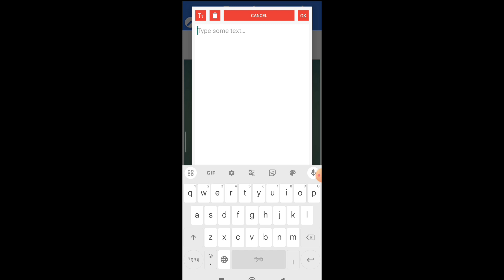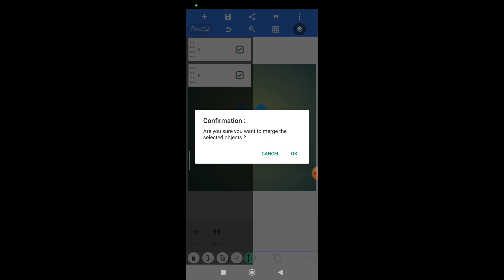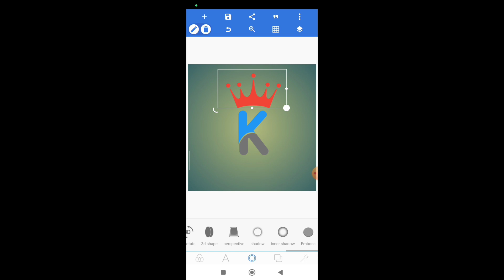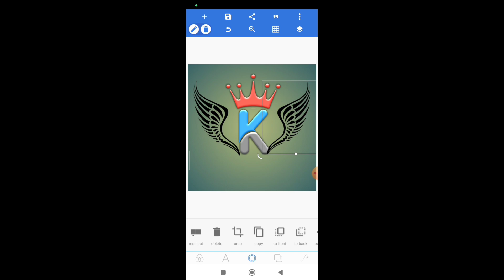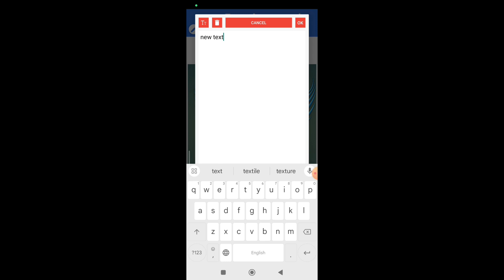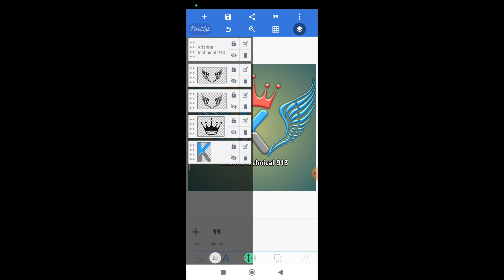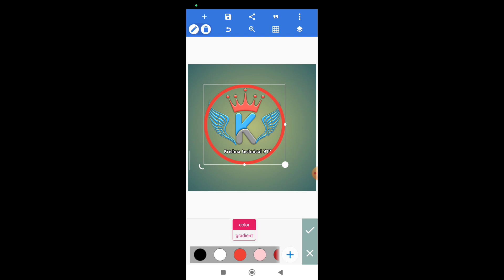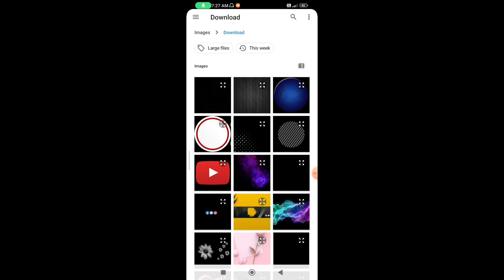PixelLab se logo banaaya YouTube channel logo PixelLab editing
PixelLab se logo banaya YouTube logo ‎@ManojDey ‎@TechnicalYogi how to make youtube logo in pixellab
how to make youtube logo in canva
how to make youtube logo in picsart
how to make youtube logo in minecraft
how to make youtube logo and banner
how to make youtube logo in photoshop
how to make youtube logo with cardboard
how to make youtube logo video
Logo Kaise Banaye | YouTube Logo Kaise banaye |
youtube logo kaise banaye | How To Make YouTube
Logo
youtube logo kaise banaye pixellab se
youtube logo kaise banaye photo
youtube channel logo kaise banayepixellab
youtube channel logo create in tamil
youtube channel logo video
youtube channel logo plp file
youtube channel ka logo
youtube channel ka logo kaise change kare
youtube channel ka logo kaise banaye pixellab
youtube channel ka logo kaise download karen
youtube channel ka logo kaise badle
youtube channel ka logo kaise lagaen
youtube channel ka logo kaise lagaye
how to make youtube logoq
how to make youtube logo on android
how to make youtube logo in pixellab
logo kaise banaye kinemaster
youtube logo
youtube logo kaise banayelogo kaise banaye
logo kaise banaye inemaster
pixellab youtube logo editing
pixellab logo createyoutube logo kaise banaye
logo create in pixellab
logo editing pixellab youtube
logo design
logo ko dekha dafnate hai log
logo ka dil dhak dhak karta hai
guess the logologo 3d
logo 3d after effects
logo 3d photoshop
logo 3d animation after effects
logo 3d kaise banaye
logo 3d illustrator
logo 3d blender
logo 3d mockup
logo 3d pixellab
logo animation 3dlogo youtube 3d
logo youtube 3d green screen
youtube logo green screen animated
3d
how to make 3d logo for youtube
channel
youtube 3d logo kaise banaye
youtube channel 3d logo kaise banaye
youtube logo 3d animation
how to make 3d animated logo for
youtube logo 3d drawing
youtube channel ke liye 3d logo kaise
banaye
youtube logo
youtube l